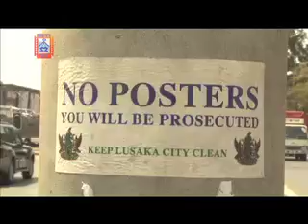MUVI TV - Election posters report